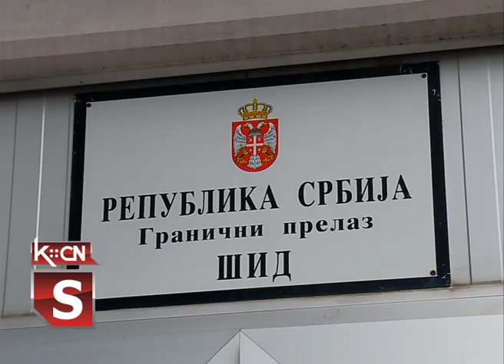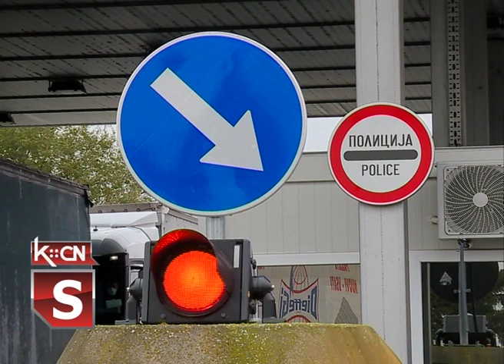Granični prelaz Šid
Na graničnom prelazu Šid nema dužih zadržavanja za putnička vozila dok su zadržavanja za teretna motorna vozila do 60 minuta. Naša ekipa danas je bila na ovom graničnom prelazu i zabaležila trenutnu situaciju